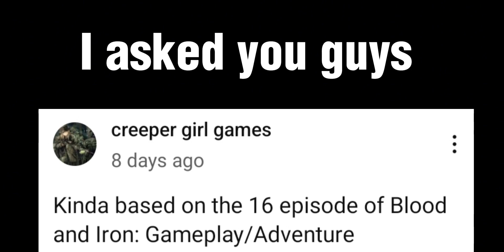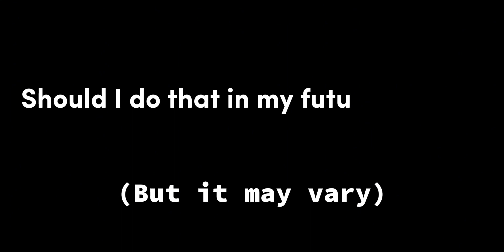Building a Band and Making Peace with Enemies but... | Blood and Iron: Gameplay/Adventure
In this video, I'll be playing as the Fifer class which is almost the last class for musician and the final class on this section.

~ Creeper Girl